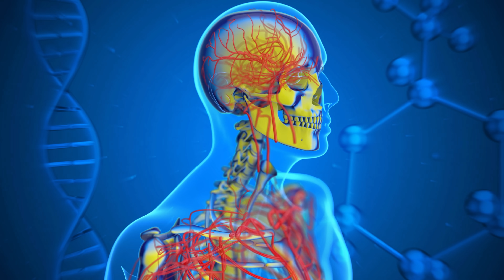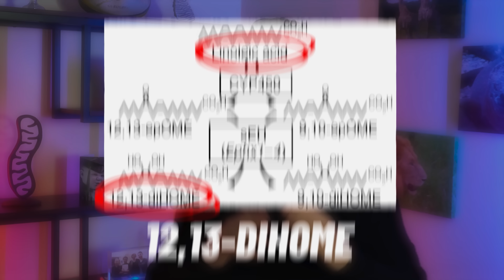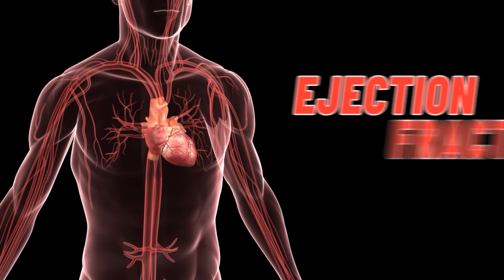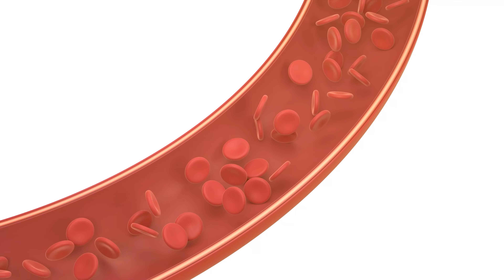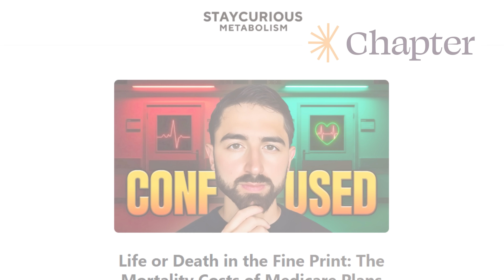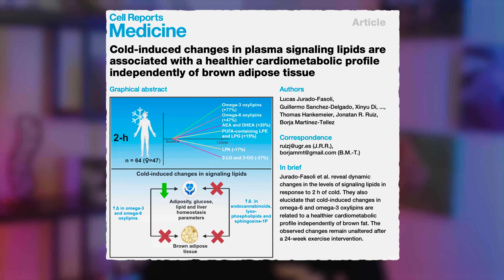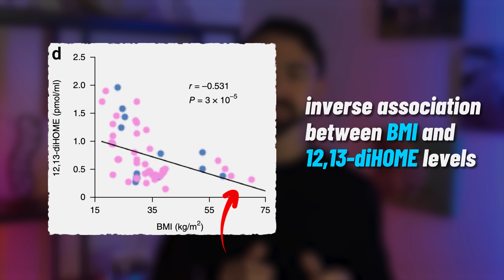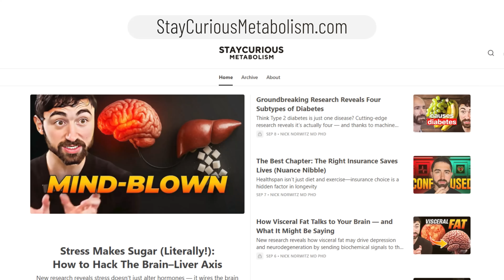This Fat-Derived Hormone Reverses Heart Aging (New Science)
For all references and a written breakdown, see the associated StayCurious Metabolism Newsletter

Exciting new research in 2025 suggests that a fat-derived hormone called 12,13-diHOME may help to reverse age-related decline in cardiac function and slowing heart aging. The best part? You can boost it naturally — not with drugs or supplements, but with a simple lifestyle intervention that’s accessible today.

In this video, we break down the latest metabolic health and longevity science on how this lipid hormone made by brown fat cells declines with age, how that hormonal drop contributes to cardiovascular aging, and what evidence-based lifestyle interventions can increase 12,13-diHOME to more youthful levels. If you care about heart health, reversing aging, and boosting metabolic resilience, this is essential science you should know.

Chapters:
0:00 – Intro: Fat-Derived Hormone That Anti-Ages the Heart
0:39 – New 2025 Research on Aging & Cardiovascular Health
1:24 – Brown Fat as a Hormone-Secreting Endocrine Organ
2:32 – 12,13-diHOME Levels Decline With Age
3:02 – Brown Fat Transplants Anti-Age the Heart
6:14 – Mechanisms of Cardiovascular Anti-Aging
7:58 – Summary: Fat Hormones, Metabolism & Heart Longevity
8:42 – Longevity Hack: The Best ‘Chapter’ for Heart Health
10:32 – Cold Exposure Boosts 12,13-diHOME & Heart Health
11:50 – Insulin Sensitivity, BMI & 12,13-diHOME Levels
12:52 – Tracking Fat Metabolism With Glowing Fat Cells
13:47 – Final Summary: Boosting Fat Hormones for Heart Anti-Aging

Chapter Advisory, LLC represents Medicare Advantage HMO, PPO, and PFFS organizations and stand alone prescription drug plans that have a Medicare contract. Enrollment depends on the plan’s contract renewal. While we have a database of every Medicare plan nationwide and can help you to search among all plans, we have contracts with many but not all plans. As a result, we do not offer every plan available in your area. Currently we represent 50 organizations which offer 18,160 products nationwide. We search and recommend all plans, even those we don’t directly offer. You can contact a licensed Chapter agent to find out the number of products available in your specific area. Please contact Medicare.gov, 1-800-Medicare, or your local State Health Insurance Program (SHIP) to get information on all of your options.